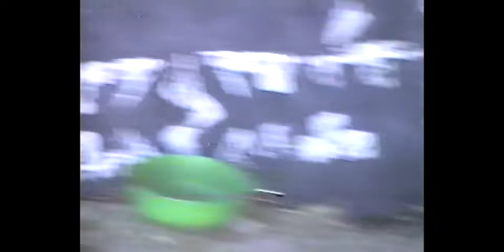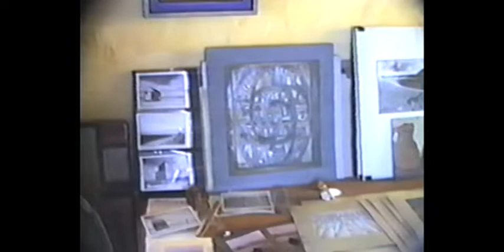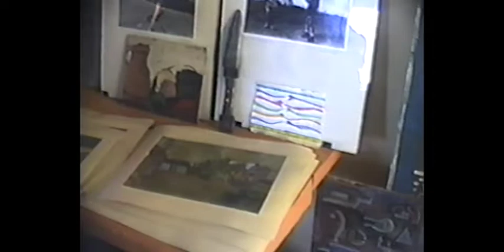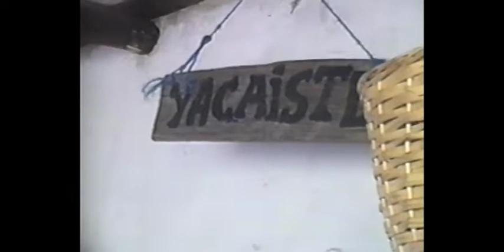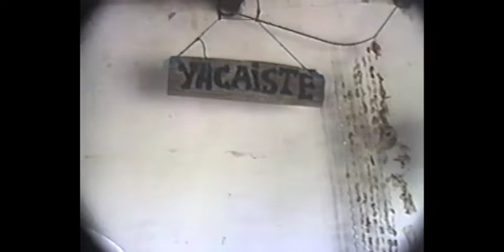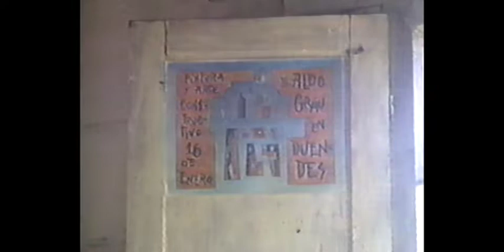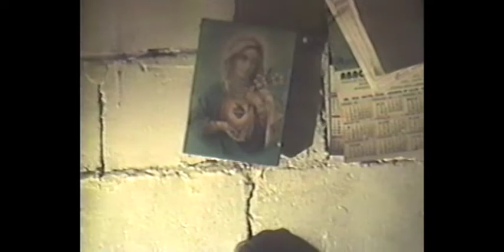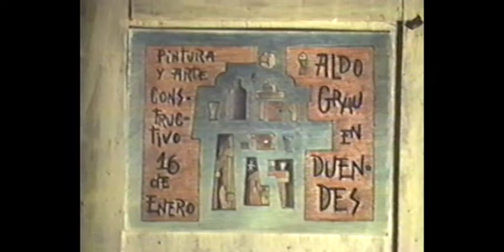guitarreadas en lo de la Chela en los 90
Verano de 1996, en el rancho nuevo de la Chela, Daniel Pesce grabó este video.